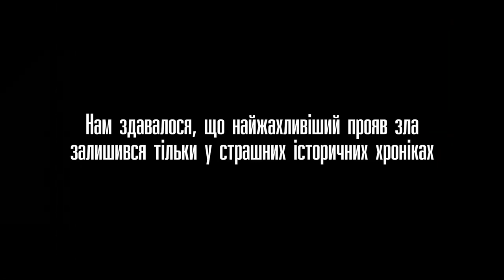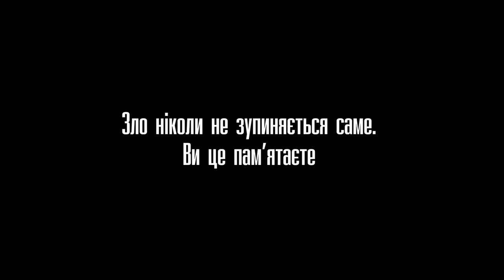Зло ніколи не зупиняється саме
Якщо його не зупинити, воно прийде до кожного європейського будинку.